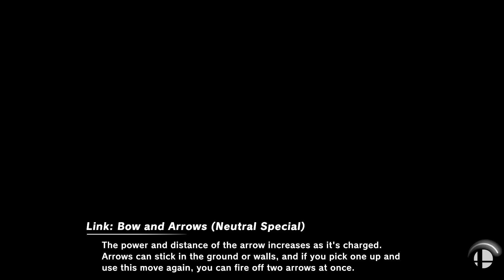Super Smash Bros. Ultimate - Nintendo vs SEGA vs Capcom vs Namco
10 Stock CPU Battle
Stages: Windy Hill Zone and Mishima Dojo
N: mario and samus
S: sonic and bayonetta
C: megaman and ryu
N: pac man and kazuya

Requested by Peter Stack